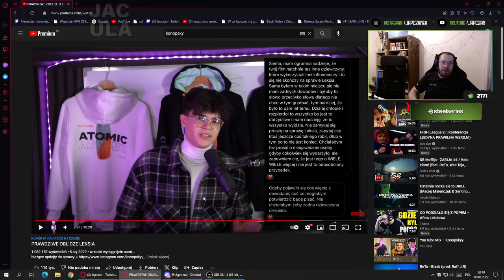ROZKMINA 200 IQ XDDD JAPCZAN XAYOO | JACULA SHOTY